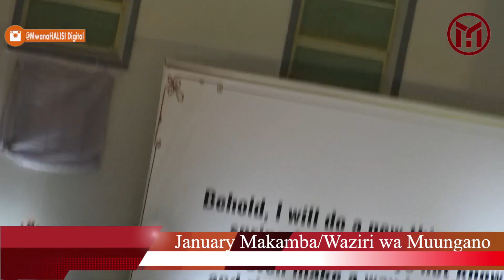January Makamba alivyozungumza na Ruge akiwa kwenye genera